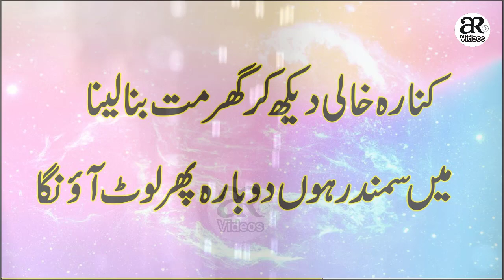Ram Mandir K Ifttah Par Hoya Qudrat Ka Mojza | AR Videos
1)This video has no negative impact on the original works (It would actually be positive for them)
2)This video is also for teaching purposes.